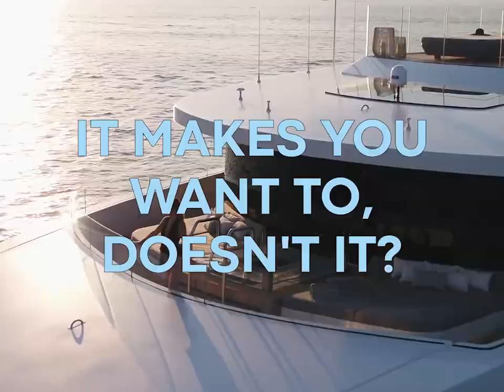What is a shrink wrapping machine? Minipress.ru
LABELING MACHINES
MIXERS AND MIXERS OF POWDERS
TABLET PRESSES
BLISTER MACHINES
LABORATORY ANALYZERS
CELLOPHANATORS
POWDER GRANULATORS
POWDER PACKERS
TUBE FILLING MACHINES
CARTONING MACHINES
TEA PACKERS
VACUUM CONVEYORS
DRAINING BOILERS